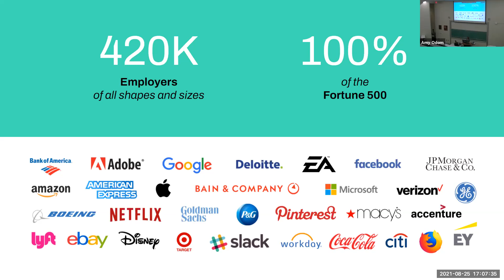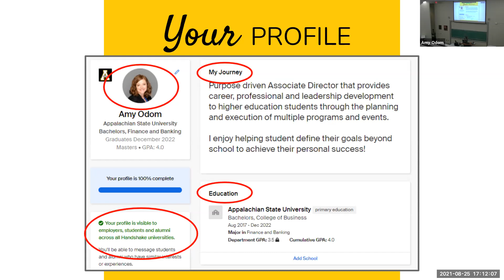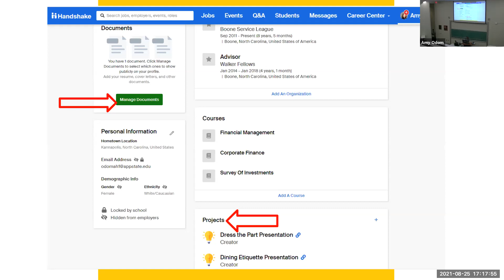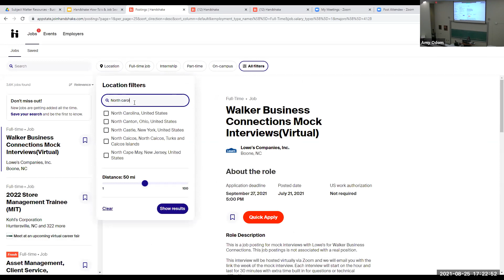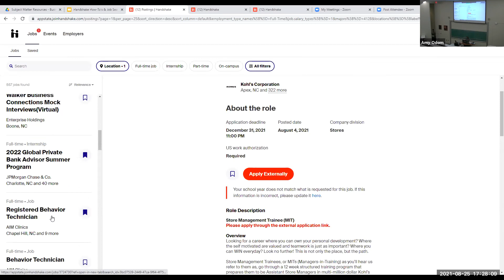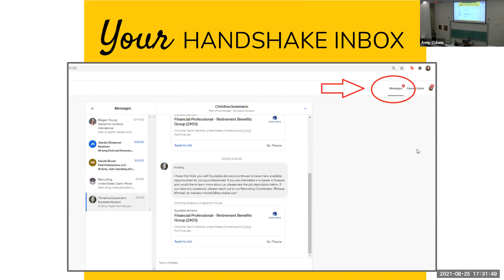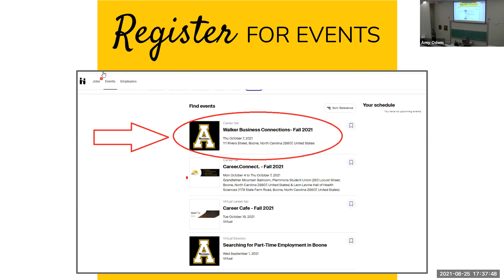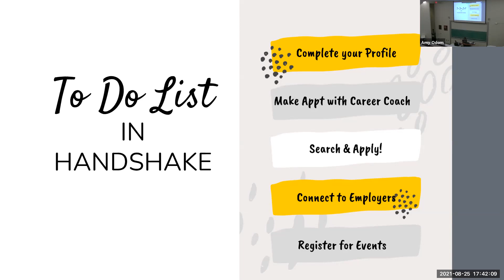Camelot 3PL Presents Professional Development Series: Handshake How tos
Presented by Amy Odom

Become a Handshake expert and learn how to get the most of your profile. Handshake is a website, much like LinkedIn, where you as an Appalachian Student have a profile where you can include your professional, educational, and co-curricular experiences. This means that you have the ability to learn about and connect with companies as well as students from other universities all over the world.

Presented by Camelot 3PL